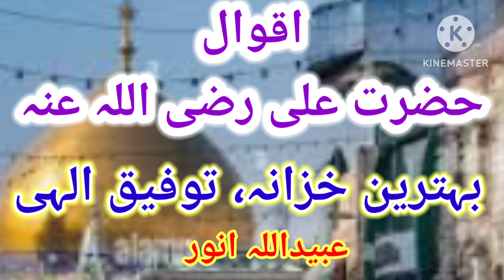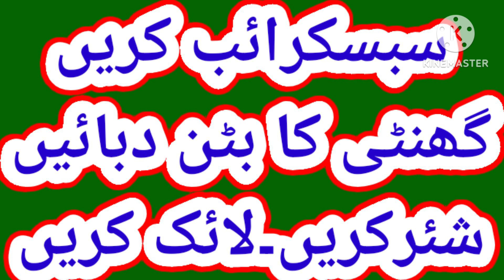اقوال حضرت علی رضی اللہ عنہ۔۔. بہترین خزانہ۔توفیق الہی۔. عبیداللہ انور۔ubaidullah anwer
Thanks.